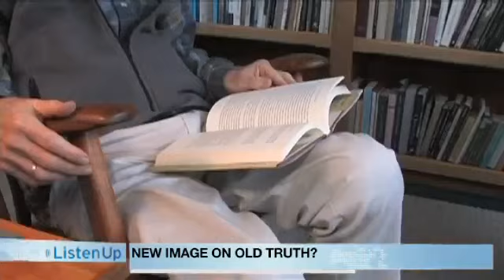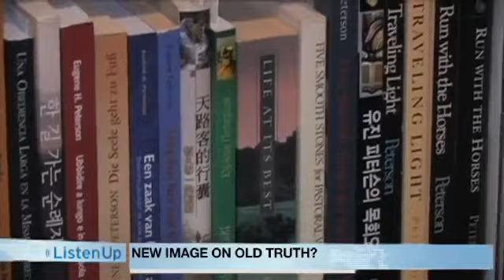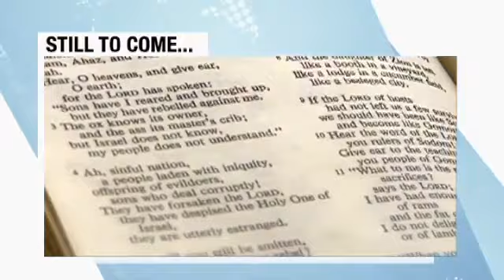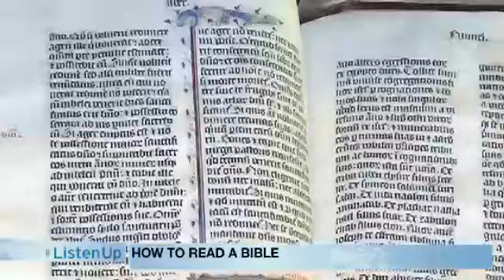Eugene Peterson's first television interview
Eugene Peterson, author of the popular Bible translation, The Message, sat down with Lorna Dueck in his Montana home to share why he translated the Bible.